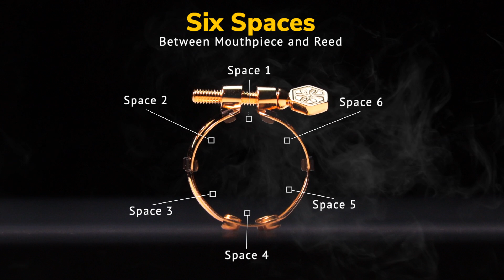Yanagisawa Yany SIXS Ligature in 4K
The new Yanagisawa ligature, the Many SIXS. " Yany " is from the popular nick-name, while "SIXS" is a coined word derives from the six spaces established between the mouthpiece and reed.

The "Six Spaces" is the secret behind the appealing tonal qualities this new ligature affords. This unique design is built for alto saxophone and Bb Clarinet Ebonite ( Hard Rubber ) mouthpieces.